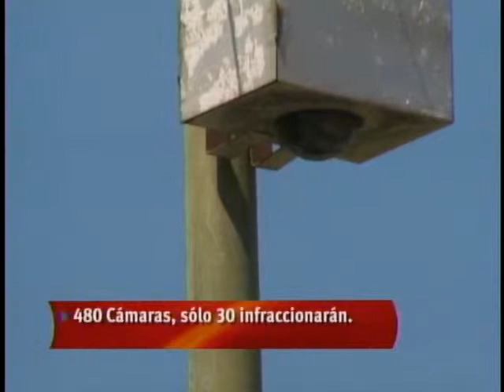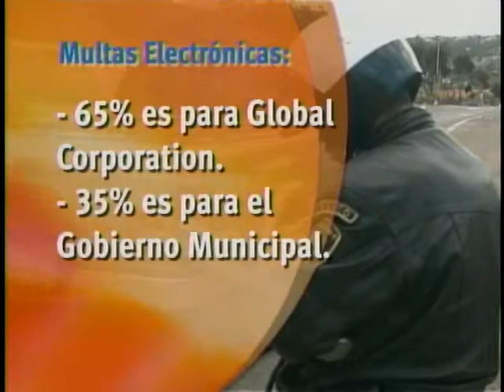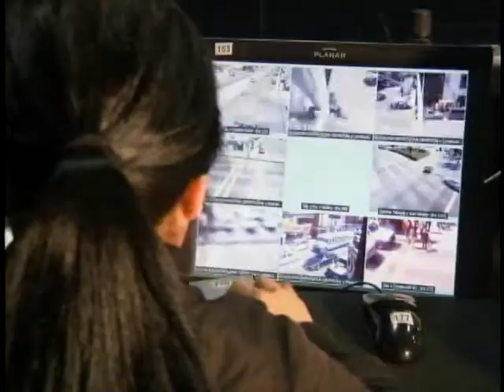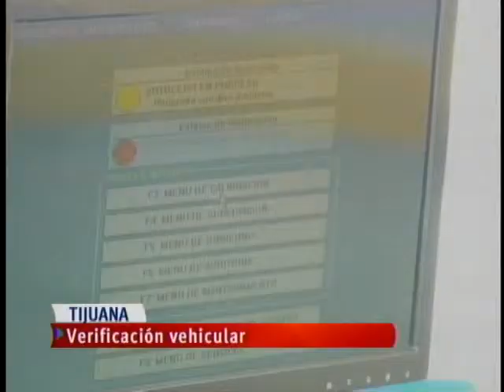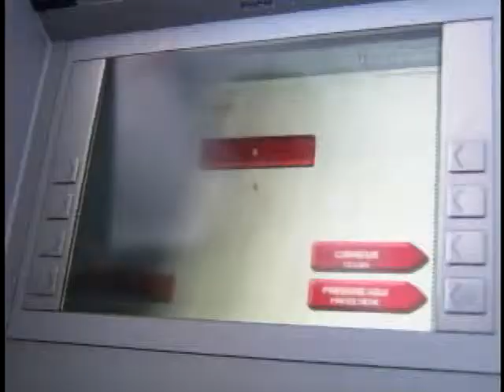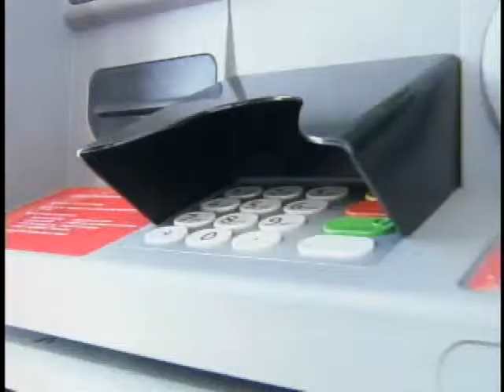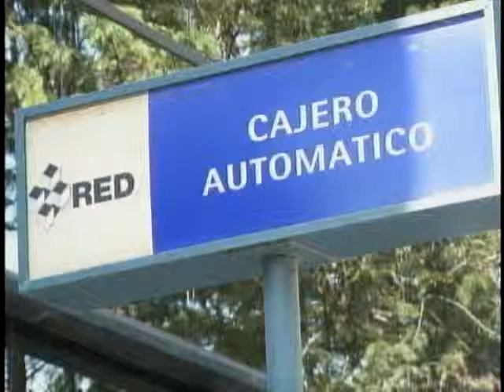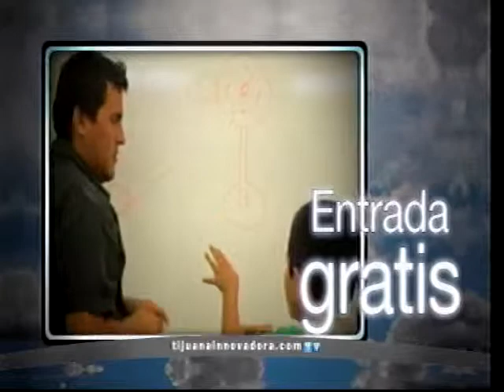Noticiero Síntesis Tarde con Fernanda López Treviño 05 Octubre 2012